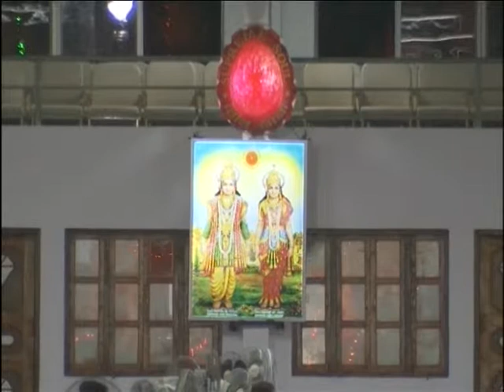Rajyogini Dadi Janki Ji - धारणा क्लास 25/11/2015 (Part-1)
Chief Adminstrative Head of Brahma Kumaris